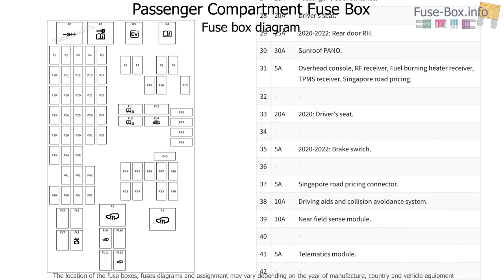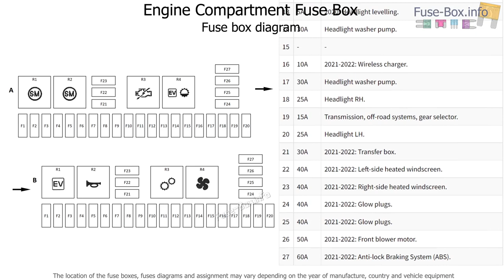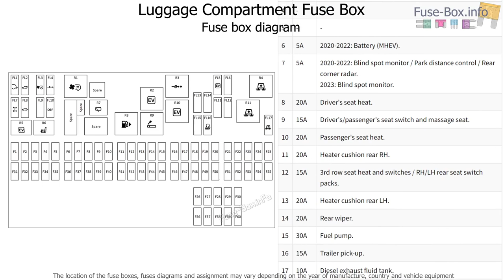Fuse box location and diagrams: Land Rover Defender (2020-2023)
Fuse box diagrams (location and assignment of electrical fuses and relays) Land Rover Defender (L663; 2020, 2021, 2022, 2023..)